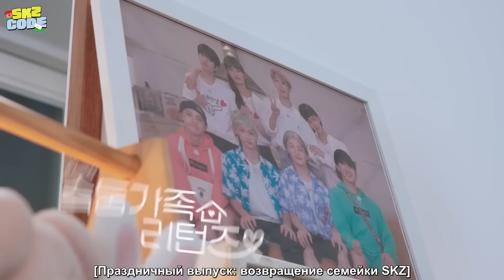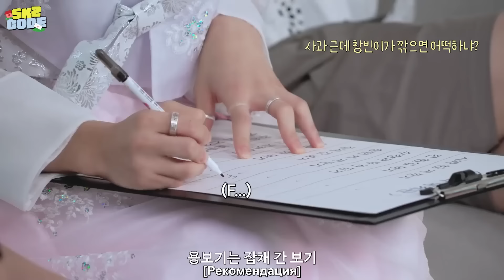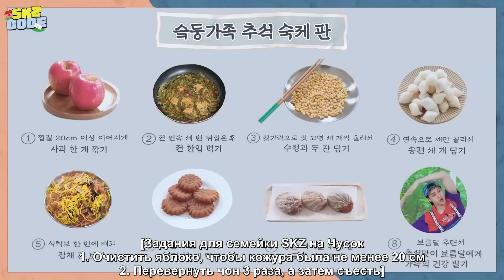[Русская озвучка by Ayka] SKZ CODE (Возвращение семейки SKZ) #1 - Эп. 39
Поблагодарить за труды:

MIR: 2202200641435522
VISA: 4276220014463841